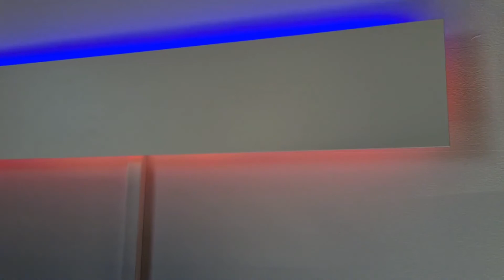Wall panel lamp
Una obra maestra de la decoración, que mezcla el estilo minimalista con una iluminación moderna e innovadora. Explore millones de posibilidades, cree ambientes infinitos. Perfecto para living y dormitorios.

La luz es un sentimiento, deja que te lleve de viaje con nuestra lámpara de pared.

Paleta de colores solidos
Efectos multicolores Pixel
Efectos audioritmicos Pixel
Aumentar / disminuir la velocidad de ejecución de efectos multicolores
Control de intensidad de la luz
Estéticamente diseñado 100% en Aluminio
Longitud de la lámpara: 80 cm
Ancho de la lámpara: 15 cm
Cable de alimentación: 250 cm
Montado en la pared (instalación simple)